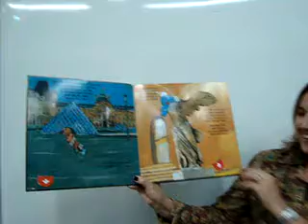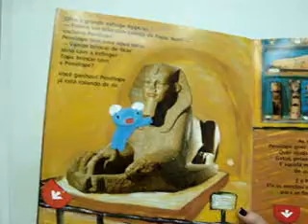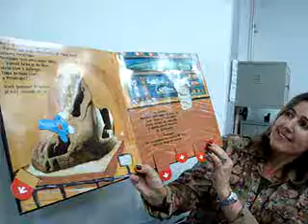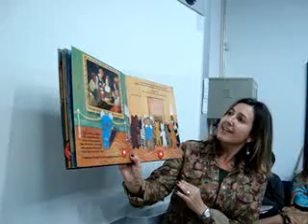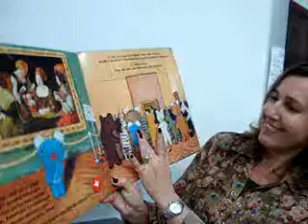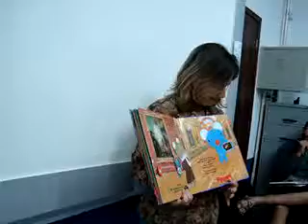A aluna Mônica lendo o livro que trabalhou com os alunos sobre o Museu do Louvre em Paris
A aluna Mônica fez a leitura do livro sobre o museu do Louvre em Paris onde leu com os alunos para eles terem uma idéia de como é um museu.